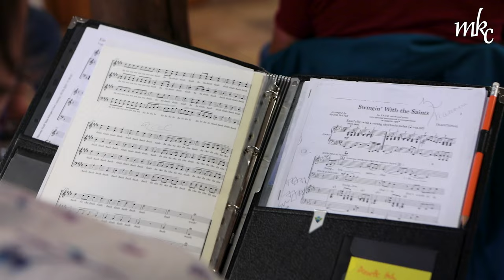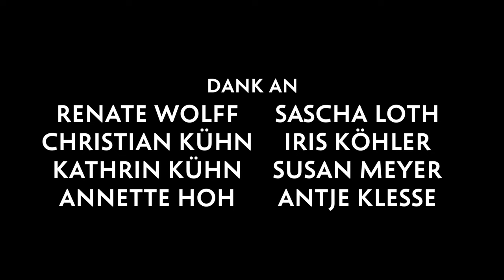Der Max-Klinger-Chor e.V. aus Leipzig – Wir stellen uns vor!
Der 1982 gegründete Max-Klinger-Chor ist ein gemischter Chor. Unser Repertoire umfasst a-cappella-Literatur vom Mittelalter bis zur Gegenwart, Chorsinfonik sowie internationale Folklore und Spirituals in Originalsprache.

*🎶 Du möchtest mitsingen?*
Dann komm einfach zur Probe jeden Montag von 19 bis 21 Uhr im Ring-Café Leipzig (Roßplatz 8, 04103 Leipzig).

00:00 Einleitung
01:02 Proben
02:42 Anspruch
04:15 Familiäres
05:45 Konzerte
07:28 Sing mit uns!
09:56 Abspann

*ℹ️ Zum Film:*
Konzept: Antje Klesse